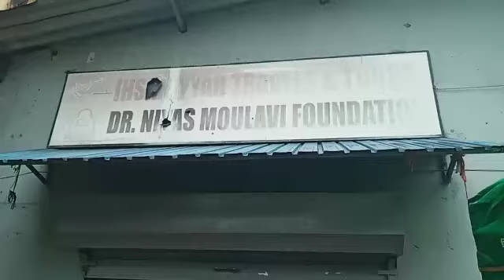"FREE MEDICAL CAMP"DR AL HAJ NIYAS MOULAVI FOUNDATION COLOMBO 12 . MUHABBATH TV . COLOMBO SRILANKA.